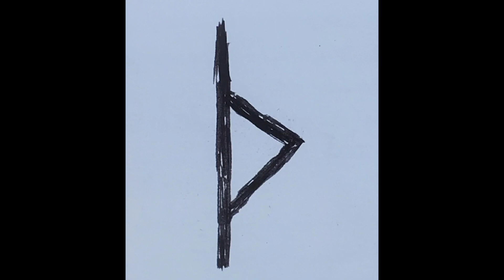Anglo Saxon rune poem- Thorn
This is the 3rd video and my English Saxon poems , I hope you enjoy!